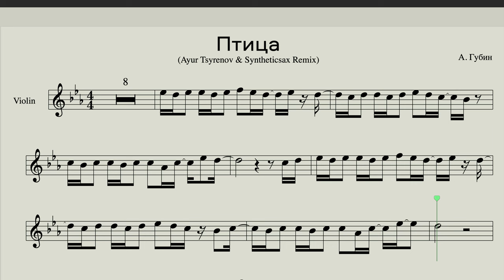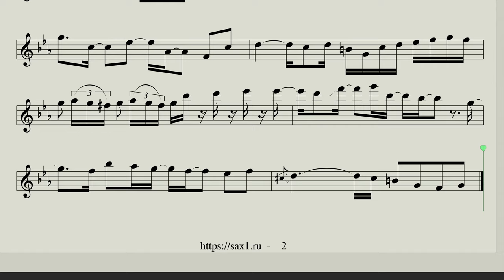Андрей Губин - «Птица» Ноты для Скрипки в строе "С" версия с саксофоном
Новая версия песни Андрея Губина "Птица"